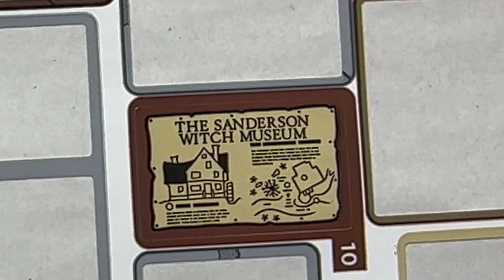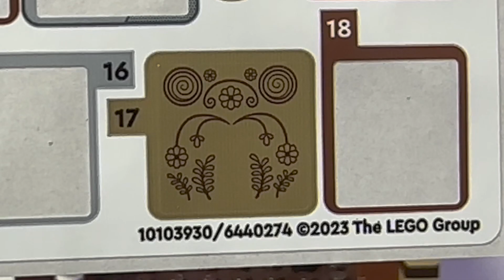Hocus Pocus The Sandersons House Bags 13 and 14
Films for AFOLWACS.